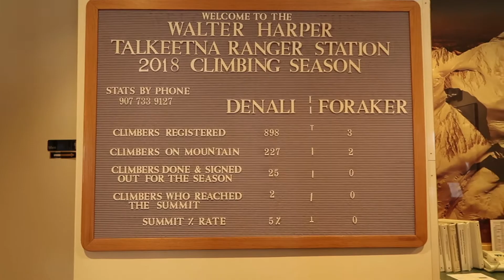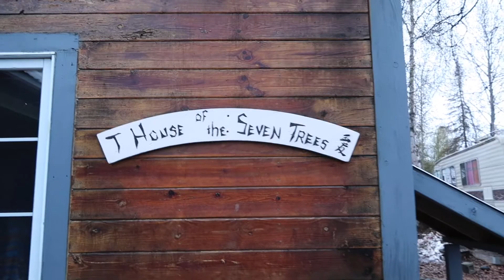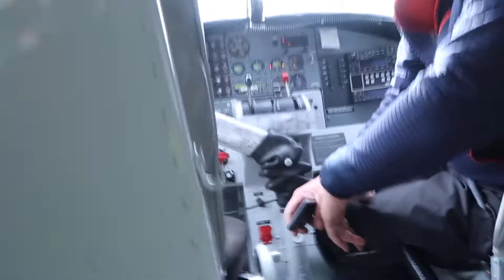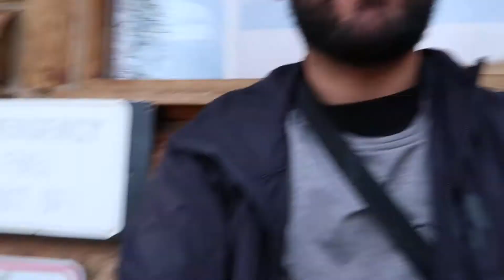Stuck in Talkeetna... | Denali pt 1 | Vlog #31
Here is part 1 of my 2018 Denali (formerly Mount McKinley) trip from May 17th - June 3rd. I will release part 2 ASAP!